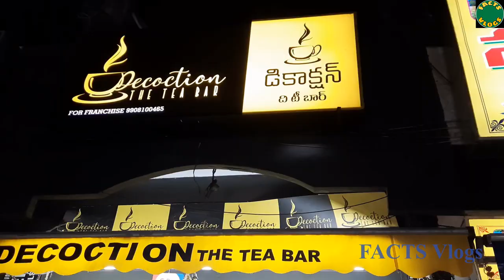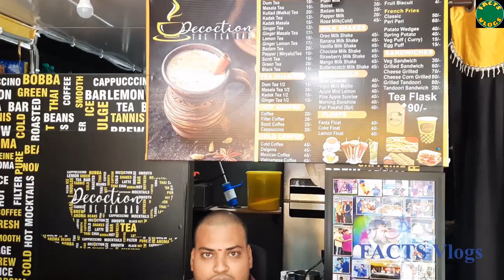Mimicry || Chai ||ఛాయ్ || మిమిక్రీ || FACTS Vlogs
Mimicry || Chai || ఛాయ్ || మిమిక్రీ@FACTSVlogs

Facebook - FACTS-Food Arts Culture Travel and Society

Please follow us and if you are having any talent. Please let us know as we will give you a platform where you can showcase your talent.